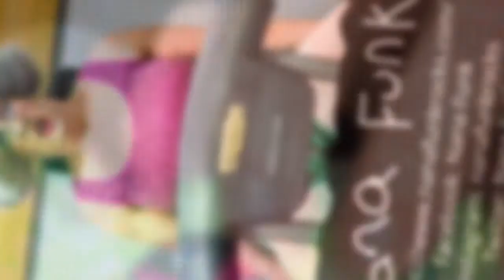Threshold Festival X shout out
I'm very excited about being the on the line up of the fabulous Threshold Festival.